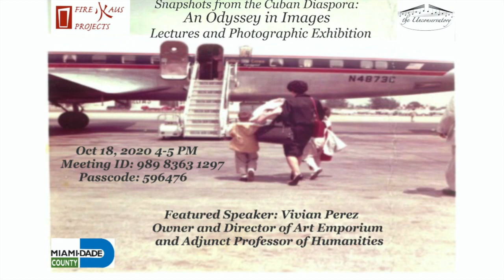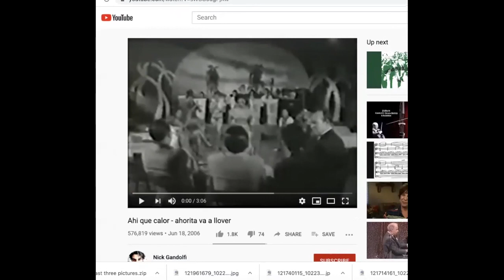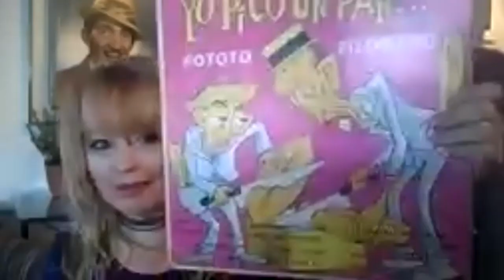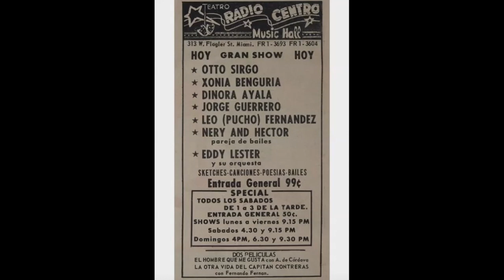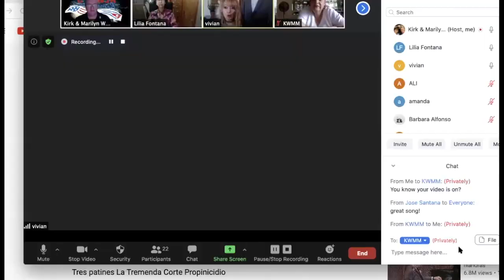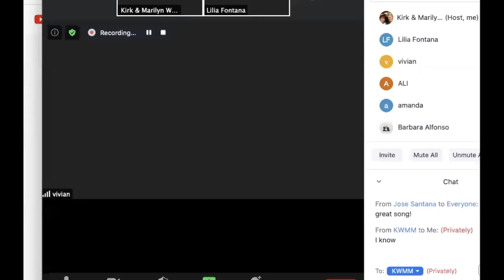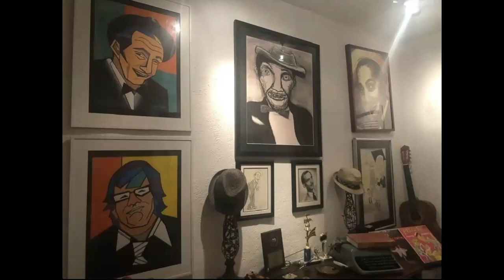Fire Haus Projects, Snapshots from the Cuban Diaspora... #2 ~ Vivian Perez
Featured guest: Vivian Perez. Host: Lilia Fontana.
Welcome to Snapshots from the Cuban Diaspora ~ An Odyssey in Images, our series of up close and personal interviews with Cuban exiles, who are sharing their journey in stories and photographs.Vivian Pérez, Owner and Director of Art Emporium and Adjunct Professor of Humanities at Miami Dade College, talks about her experience as a Cuban exile. Short video clips of her famous father, Leopoldo Fernandez, also known as "Tres Patines" or "Pototo," a Cuban comic icon, are presented. This lecture is conducted with some sections in English and others in Spanish.